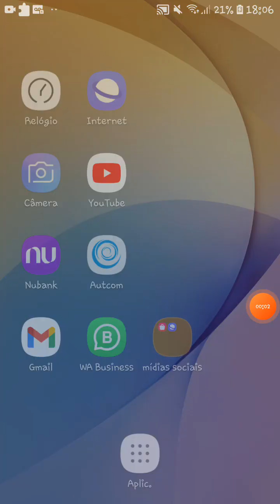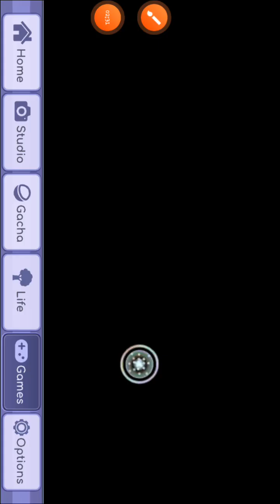como pegar props♡